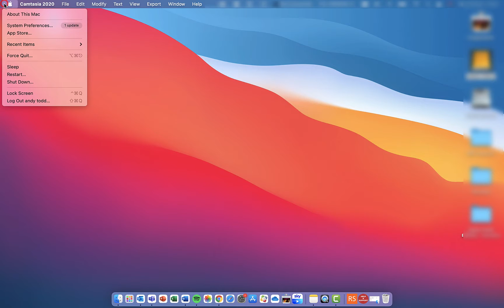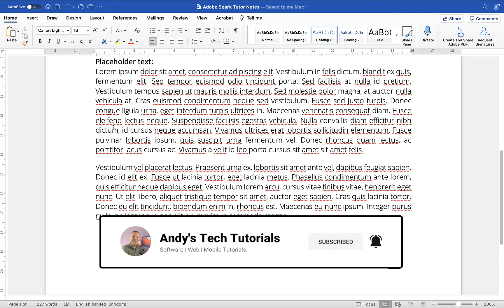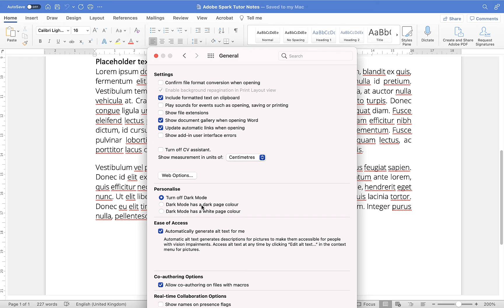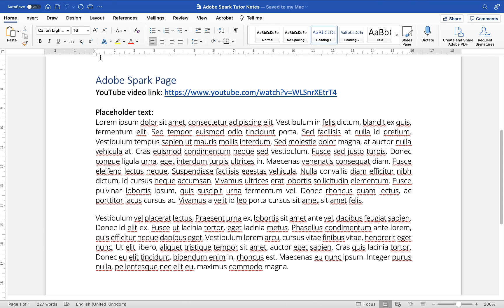How to enable or disable Dark Mode in Microsoft Word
Learn how to activate or deactivate Dark Mode within Microsoft Word for Mac - perfect for working late at night or if you find the background too bright and want to tone it down a little.

Although this tutorial was captured on Word for Mac, the same techniques and principles can be applied by those of you using Microsoft Word on a Windows computer, so it's definitely worth still watching and following along with this tutorial.